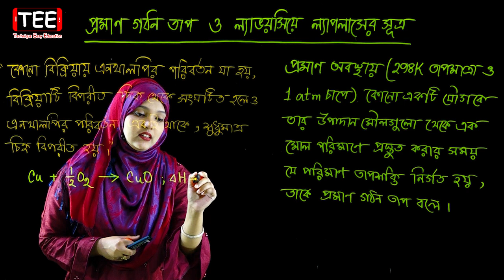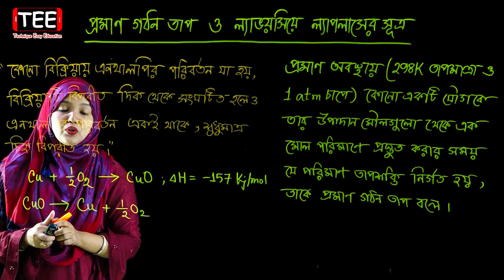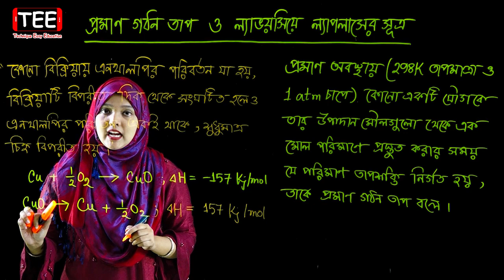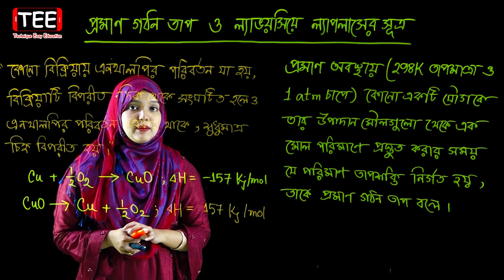প্রমাণ গঠন তাপ ও ল্যাভয়সিয়ে ল্যাপলাসের সূত্র || পর্ব ২ || HSC Chemistry 1st Paper Chapter 5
প্রমাণ গঠন তাপ ও ল্যাভয়সিয়ে ল্যাপলাসের সূত্র || কর্মমুখী রসায়ন || পর্ব ২ || HSC Chemistry 1st Paper Chapter 5